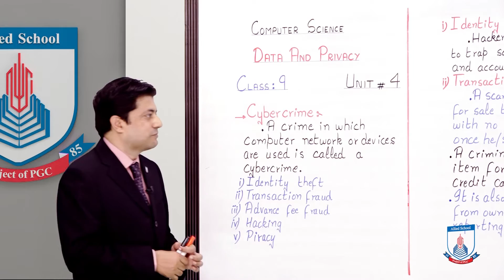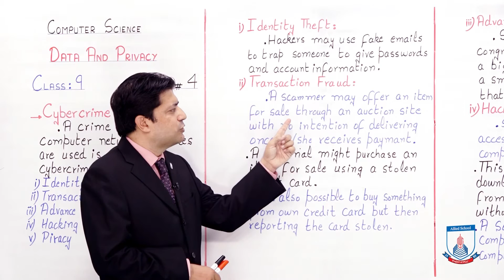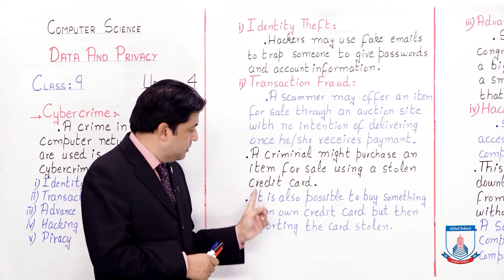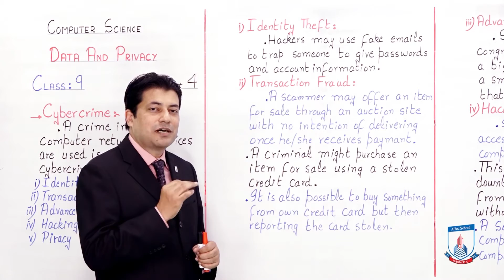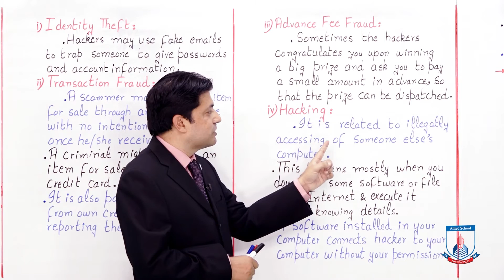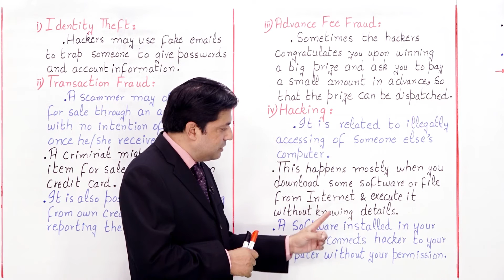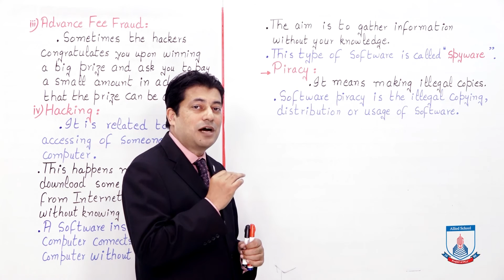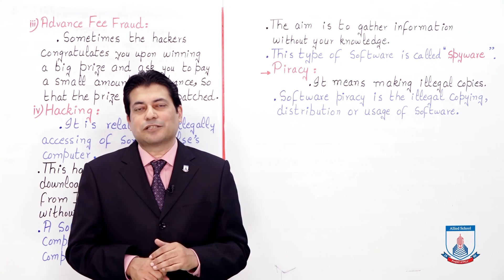Class 9 - Computer Studies - Chapter 4 - Lecture 11 Cybercrime - Allied Schools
This lecure describes about the crime happens on the Internet which includes identity theft, transaction fraud, advance fee fraus, hacking, pircy etc.